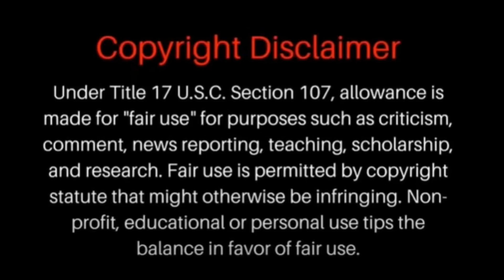Summer Wells Case, Jodie Sue Named by Psychic Only 18 Days In...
Sloan Bella seemed to know about Jodie Sue and her son on July 3, 2021... 🤔

Hang out with John & Brandie as they discuss true crime and missing persons cases.